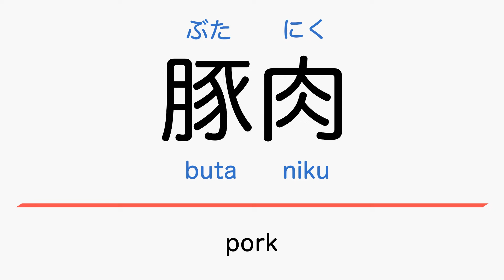Learn the Japanese for Pork Butaniku JLPT N5 Nouns Beginner Daily Vocabulary Kanji Hiragana Study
Learn the JLPT N5 nouns that begin with the Japanese ばびぶべぼ sound.
In this video you will learn how to read the Kanji and how to say pork in Japanese.

If you are an absolute beginner Japanese learner, this video is made for you. This is the place to be if you want to start learning Japanese.

Narration Ondoku